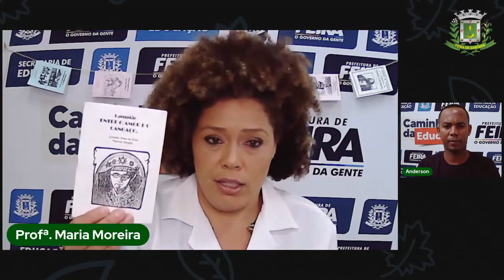Aula 1 3º Ano Linguagens Lit. de Cordel com a Profª Maria Moreira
Aula 1 3º Ano Linguagens Lit. Cordel com a Profª Maria Moreira 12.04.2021